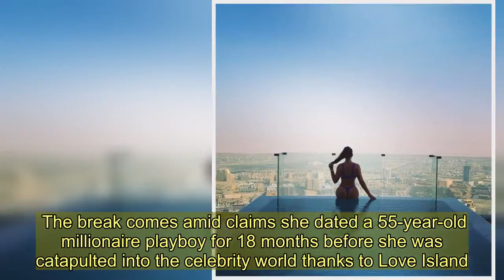Inside Megan Barton-Hanson's luxury Dubai break with vast swimming pool in her room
MEGAN Barton-Hanson is living it up in Dubai on a staggeringly luxurious holiday - with the star staying in a room with a swimming pool on the balcony.  The break comes amid claims she dated a 55-year-old millionaire playboy for 18 months before she was catapulted into the celebrity world thanks to Love Island.    She has shared pictures the sunshine break almost non-stop on Instagram, posing in the large infinity pool overlooking the city.  Megan, 25, also shared a video of her stunning bathroom, with the tub next to the window - meaning she can also look out over Dubai from her bath.  She even, in true Instagram fashion, posted her breakfast, sharing a shot of eggs benedict, which she ate in the sunshine with a cup of coffee.  It is far from Megan's first luxury holiday lately, with her enjoying a stay in the Maldives with footballer girlfriend Chelcee Grimes earlier this year.   Yesterday, Paul Chaplin, 55, who is said to have dated Megan before she found fame on Love Island, claimed he'd love to meet up with her again.  He told the Daily Star: "I helped Megan with an apartment, I don't know how much it cost. It was a two-bedroom 1,500-square foot apartment.  "I got her a Land Rover Evoque and I would take her shopping whenever we met. I don't know how many pairs of Louboutins I bought her and it wasn't just them, it was Jimmy Choos and everything else."